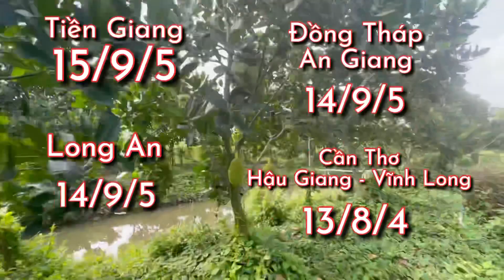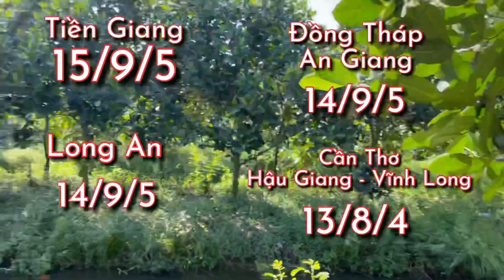Giá mít thái ngày 26/04/2021 | Giá mít thái hôm nay | Nhà Nông Miền Tây - Mekong Farmer